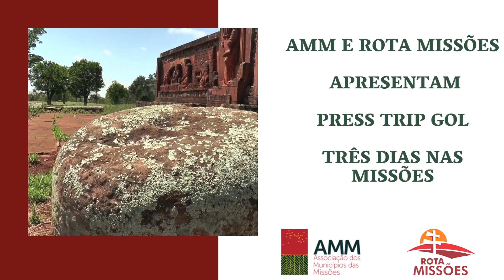Press Trip Gol mostra uma pequena degustação de um roteiro de três dias nas Missões - RS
A Região das Missões recebeu um grupo de influenciadores digitais, jornalistas e agentes de viagens para um roteiro turístico, cultural e religioso de três dias.
Eles pousaram no Aeroporto Regional Sepé Tiaraju, em Santo Ângelo, com o boeing 737-800 da GOL Linhas Aéreas que decolou do Aeroporto Internacional de Guarulhos no dia 18 de outubro. O roteiro mostra um pouco do que o turista vai encontrar nas Missões.